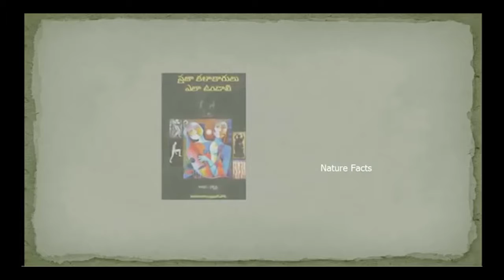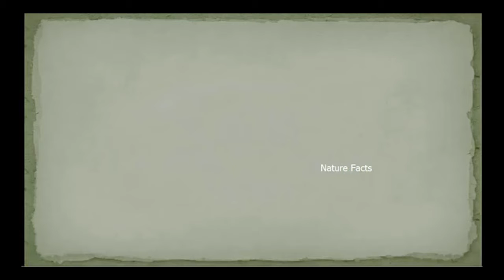ఈ అన్న తెలంగాణ కళాకారులు కవుల మీద మస్తు కవిత చెప్పిండు మీరు వినండి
ప్రజా సమస్యలొదిలేసి ప్రభుత్వానికి గులాంగిరి చేస్తున్నరంటూ తెలంగాణ కళాకారులు కవుల మీద మస్తు కవిత చెప్పిండు